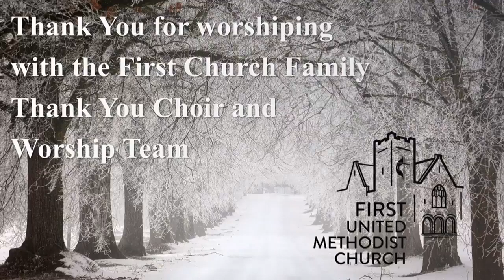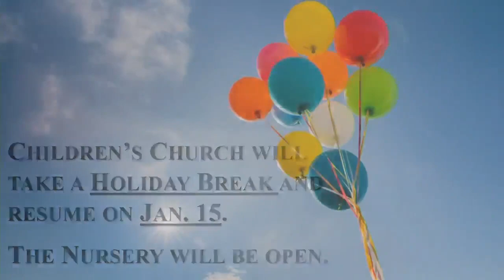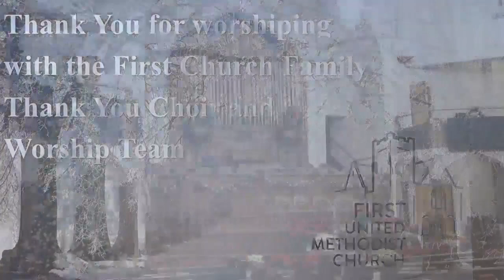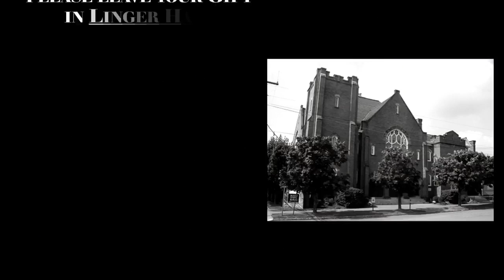FUMC Sunday Worship Lessons and Carols Service-December 18 2022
First United Methodist Church, Buckhannon, WV  Sunday Worship for December 18, 2022--Lessons and Carols Service

Rev. M. Steven Meadows, pastor
R. Daniel Martin, organist
Renee Warner, piano
Val Huffman, Director of Music
Chancel Choir
Alice Poling
Linda Wellings
Cheryl Reger
Felicia B. Johnston
BK McClelland
Tori Gifford
Jane Crutchfield
Barb Loftis
Patty Brock
Charlie Washington
Donna Carpenter
Cyril Johnston
Greg Kennedy
Phil Loftis
Ben Crutchfield
Phil Petrosky
Michael Livesay
Jeff McDowell

Tech Crew:  Danny Green , Phil Loftis, and Val Huffman

Also check us out on Facebook @firstumcbuckhannon